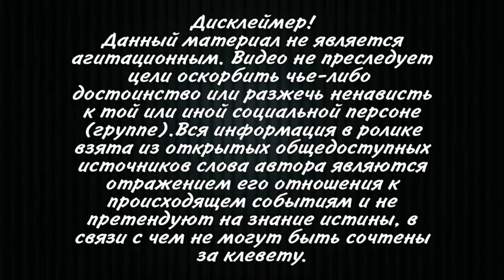Только что! Саакашвили рассказал о плане американцев по захвату Донецка в 2014 году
В интервью каналу "Украина 24" Михаил Саакашвили назвал бывшего руководителя ЦРУ Петреуса "самым выдающимся современным генералом"​​​.